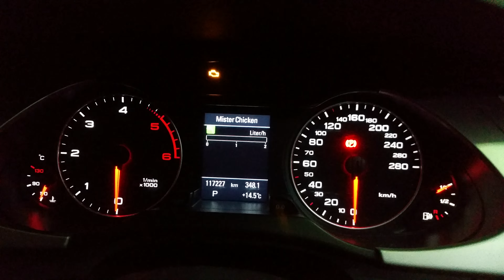Audi A4 8k Codifica: Attivazione "lap timer più temperatura dell'olio" Audi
Posso Attivare la funzione "lap timer più temperatura dell'olio" su tutte le Audi dal 2008 in poi contattatemi al mio indirizzo email " "

tag Codifiche Vag Audi A1 A2 A3 A4 A5 A6 A7 A8 Q3 Q5 Q7

Spero che questo video vi sia piaciuto e in particolare vi sia stato Utile, se volete vedere qualche altro video di qualcosa in particolare scrivetelo nei commenti.

Ragazzi e se vi fa piacere e potete, cosi da far crescere il mio canale e acquistare altre attrezzature, supportandomi su paypal anche con pochissimo come fanno in tanti "